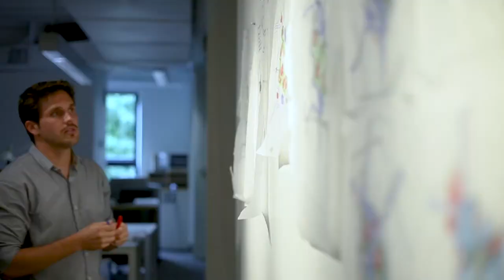Sasaki Internship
Sasaki's internship program brings together a diverse team of students to tackle some of the world's most interesting design and planning challenges.

To learn more about Sasaki's work and unique approach to design, visit our

Better Design, Together.